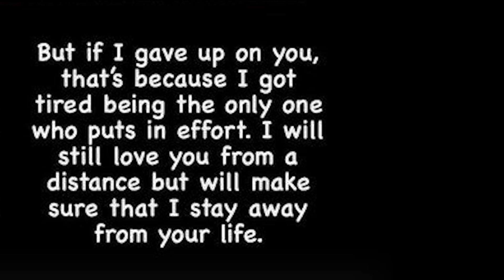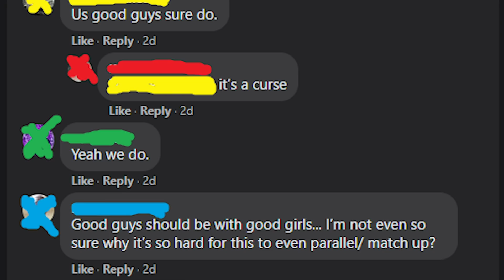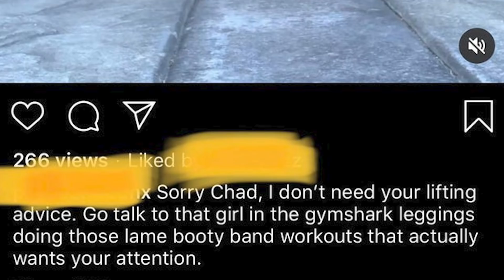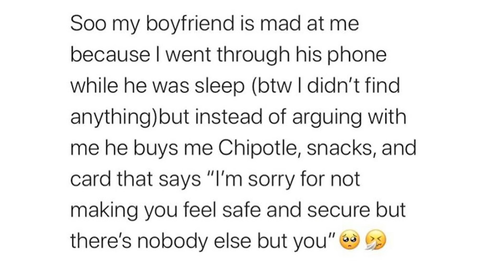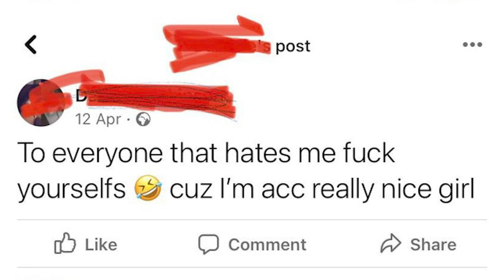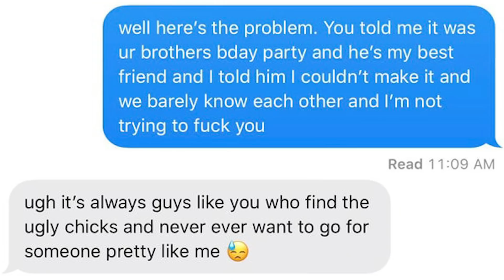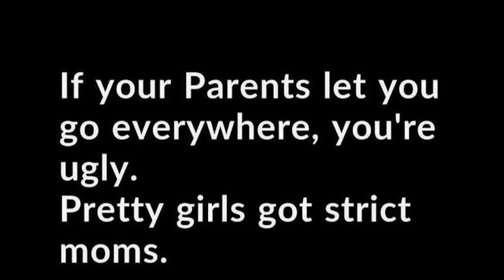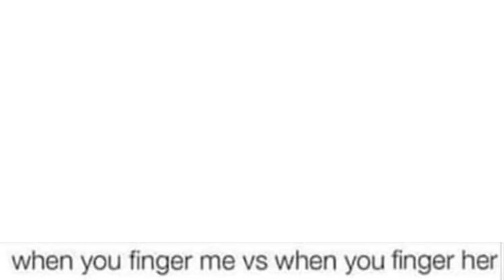oh that's a NICE GIRL | r/NiceGirls